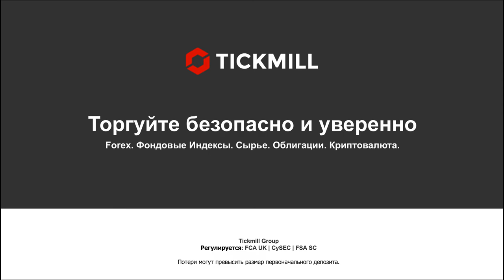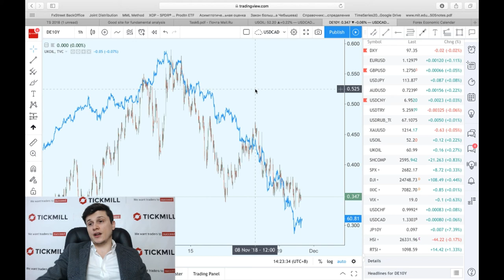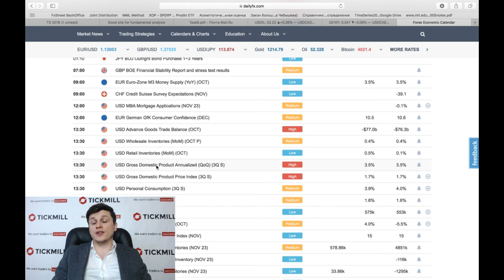Обзор основных фундаментальных драйверов доллара на ближайшую неделю